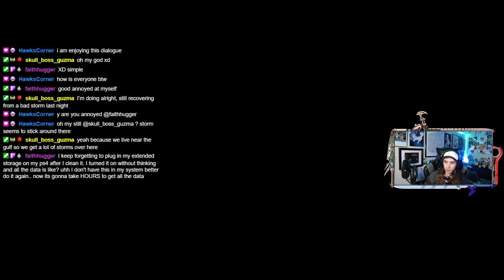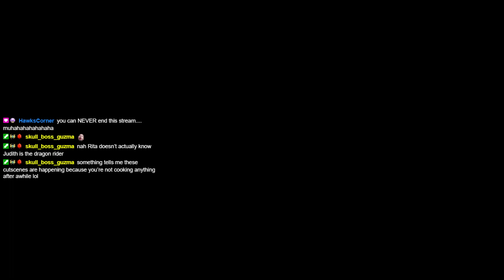Ship Securing Shenanigans - Part 35 -🎇Tales of Vesperia DE [Switch]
We require a vessel!

Game: Tales of Vesperia Definitive Edition
Platform: Nintendo Switch
Released: January 11, 2019
Original Released: August 7, 2008
Developer: Namco Tales Studio
Publisher: Bandai Namco